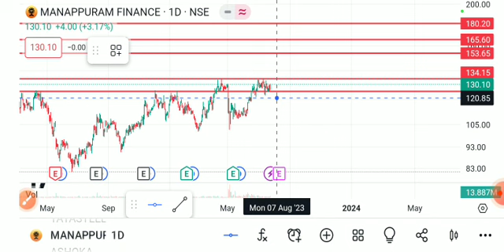manappuram finance share news today, manappuram finance shareanalysis, manappuram financesharetarget